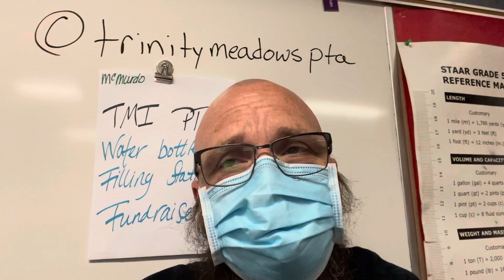TMI Needs Water